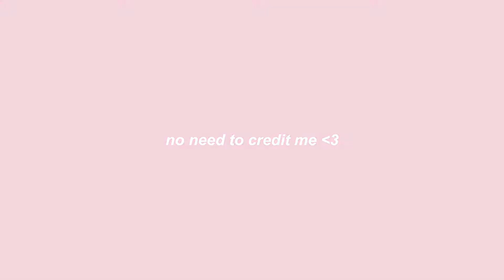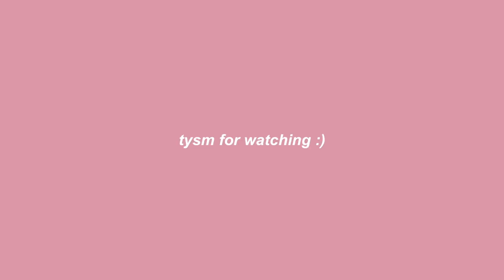cute cut (pro) coloring pack #3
it's been a while since i last made a coloring pack so i thought it was time for another one - hopefully you like it and find it helpful :)

COVER with BLUE] P1Harmony KEEHO & THEO & JIUNG & INTAK– 과거 현재 미래 (CNBLUE) Cover Ver.: